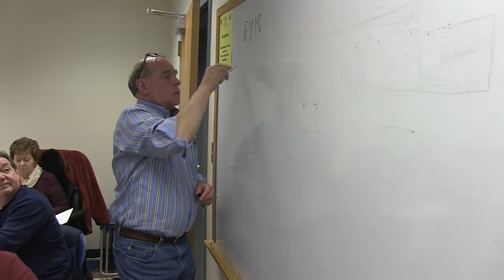Deerfield Selectboard-Finance Committee - March 29, 2017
The finer points of the fiscal 2018 town budget is the main focus of this joint meeting of the Deerfield Selectboard and Finance Committee. Recorded March 29, 2017 at the Deerfield Police Station Conference room. Footage provided by FCAT Production Assistant Joe Zinan.